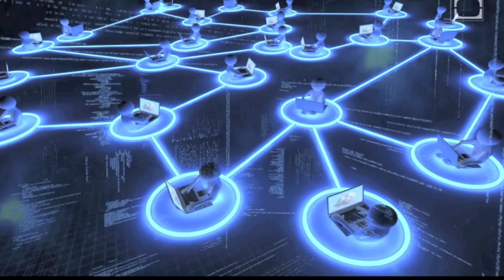the human heArt beat - La cara del libro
the human heArt beat - La cara del libro - (your FACE on the BOOK)

English Lyrics:

My face in the book it's getting me dizzy
My face on the book making me lazy
My face on the book it's getting me nauseous
My face on the book makes me feel presumtuos

You give away your time and feelings
The new world order experiment
Face recognition biggest database
The microchip is not underneath your skin
It's inside your cell
Letting them know where you are
and  and where you dine

The face on the book controls your time
Your face on the book at all times
You get addicted, your face on the book
Your face on the book, your verdict

You show them your likes
You create an non-existing world
Your face on the book is really an experiment
You are the rat
your face on the book

They manage your time
and manage  your life ...